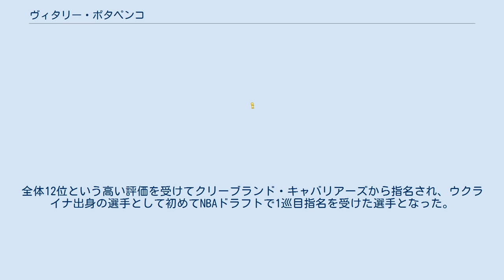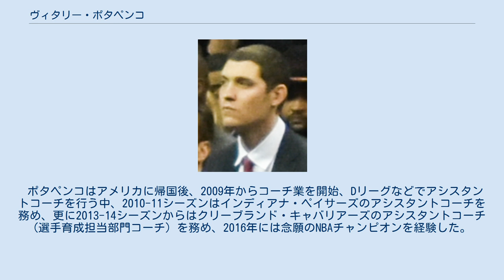ヴィタリー・ポタペンコ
ヴィタリー・ポタペンコ (英語：Vitaly Nikolaevich Potapenko ウクライナ語：Віталій Миколайович Потапенко 1975年3月21日 - )は、ウクライナ・キエフ出身の元バスケットボール選手。
NBAで12シーズン活躍し、現在はメンフィス・グリズリーズのアシスタントコーチを務めている。
 1992年にウクライナでプロデビューしたポタペンコは、1994年にNBA選手を目指す為に渡米し、ライト州立大学に留学。
2年間プレーした後に1996年のNBAドラフトにアーリーエントリーを表明。
全体12位という高い評価を受けてクリーブランド・キャバリアーズから指名され、ウクライナ出身の選手として初めてNBAドラフトで1巡目指名を受けた選手となった。
因みに2013年のNBAドラフトでは、同じウクライナ人のアレックス・レンが、全体6位という高評価でフェニックス・サンズから指名されている。
 その後NBAの各チームでプレーした後、2007-08シーズンはリーガACBでプレーし、2008年で現役を引退した。
 ポタペンコはアメリカに帰国後、2009年からコーチ業を開始、Dリーグなどでアシスタントコーチを行う中、2010-11シーズンはインディアナ・ペイサーズのアシスタントコーチを務め、更に2013-14シーズンからはクリーブランド・キャバリアーズのアシスタントコーチ (選手育成担当部門コーチ) を務め、2016年には念願のNBAチャンピオンを経験した。